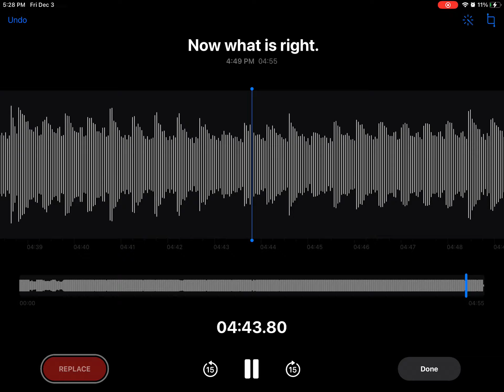Now what is right (music)